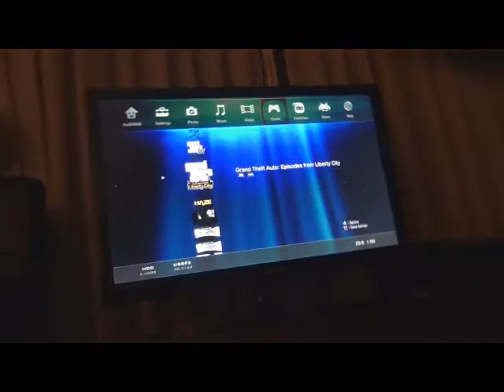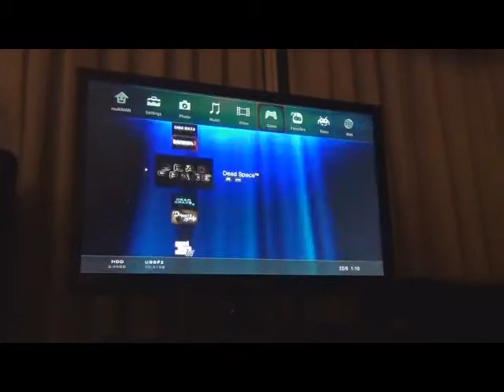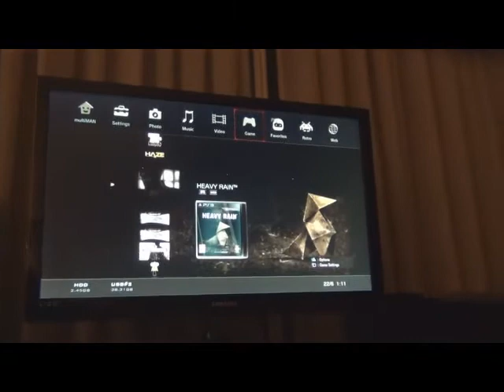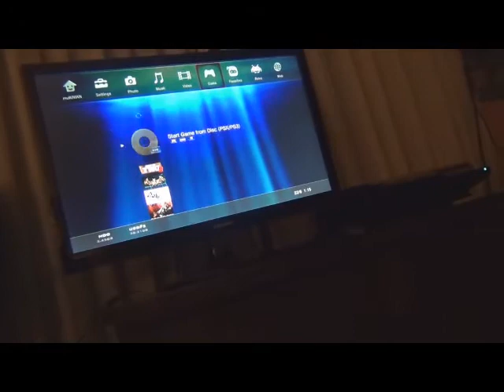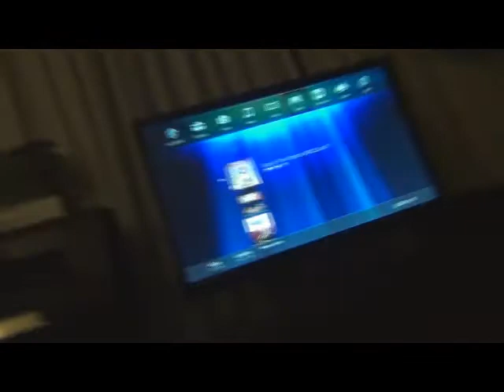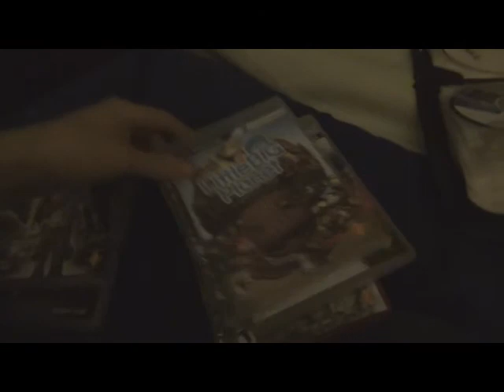La Ps3 de este chabon Gabi